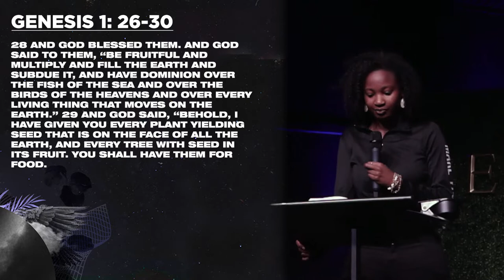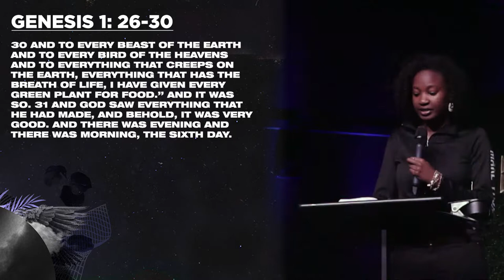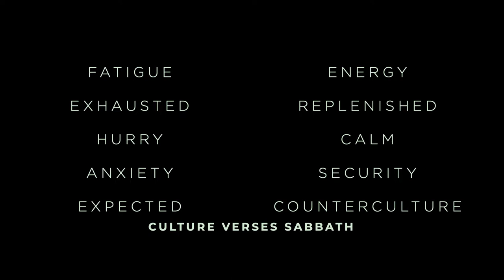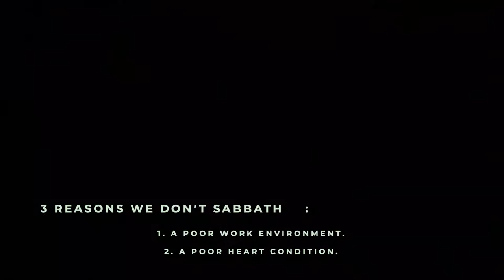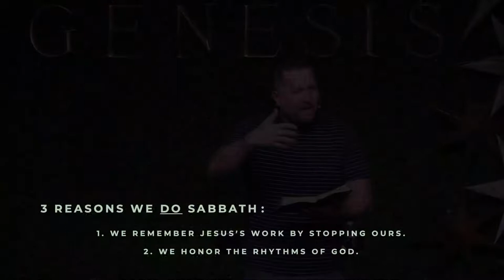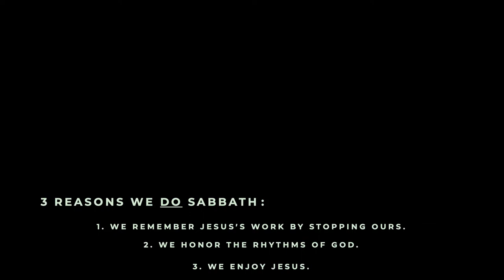Genesis – Week Seven